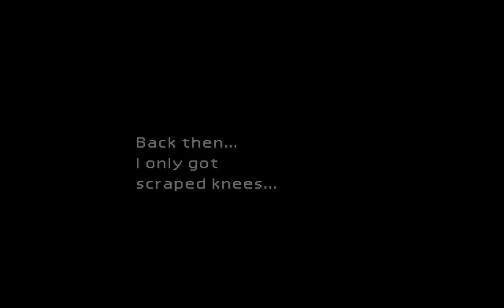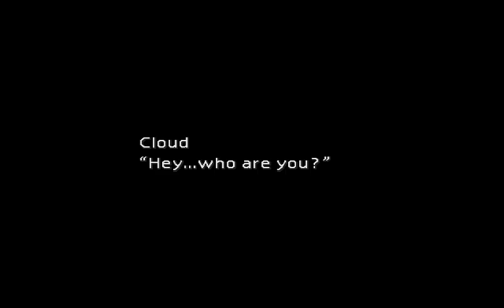Final Fantasy VII Gameplay 2 (Remake Talk)